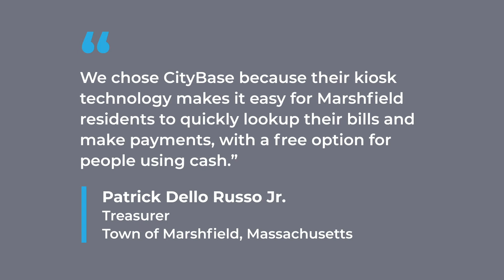Town of Marshfield, MA, Introduces No-Contact Payment Kiosk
We're incredibly excited to announce that the Town of Marshfield, MA 🏛 will offer its residents and visitors the opportunity to make payments 💳 leveraging CityBase, Inc's secure 🔐, self-service kiosk technology.

“Our first priority is keeping all Marshfield residents and visitors safe. These innovative 👨🏻‍💻 new self-service payment kiosks will help us accomplish that goal by allowing residents to conduct necessary activities like paying bills while eliminating person-to-person contact during this ongoing pandemic,” says Patrick Dello Russo Jr., Treasurer of the Town of Marshfield.